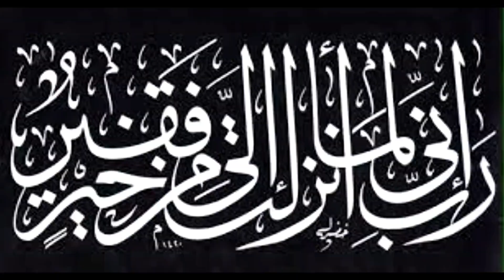عباية مقطوعة ازاي نعالج القطع فيها من غير مايظهر.repair90.